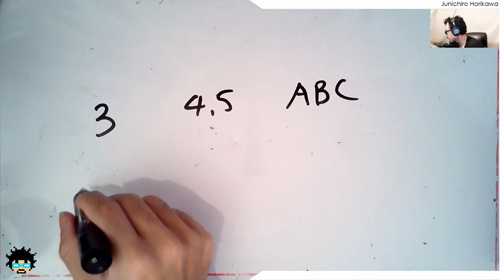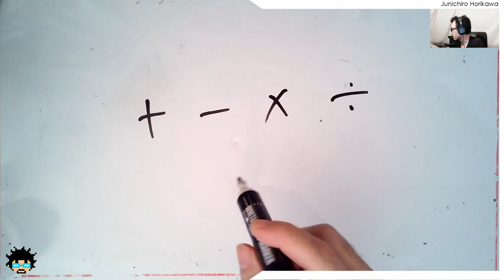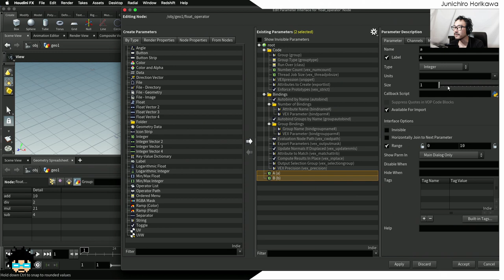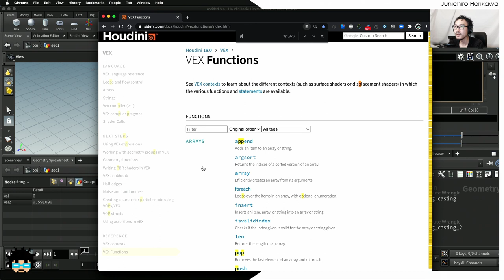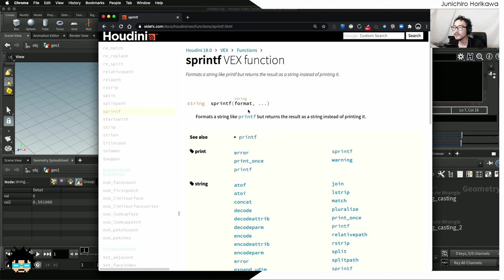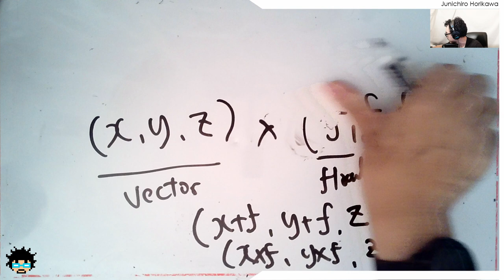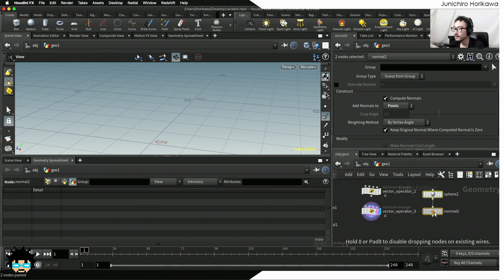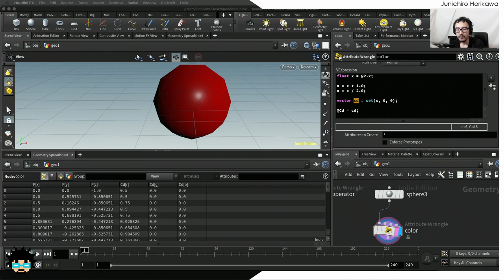[VEX for Algorithmic Design] E04 _ Variables and Operations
This is a new series I've started explaining the basics of VEX for algorithmic design / procedural modeling which I'm using in daily basis.

In this 4th episode I'm explaining variables and operations with VEX which is one of the essential concept of any programming language.

00:00:00 Intro / What is a variable?
00:03:44 Variable creation with VEX
00:09:43 Numerical operations with VEX
00:17:27 Numerical casting with VEX
00:23:03 String operations with VEX
00:25:03 String casting with VEX
00:33:45 Vector operations with VEX
00:53:37 Dot operator for vector with VEX
01:01:12 Next topic - Arrays